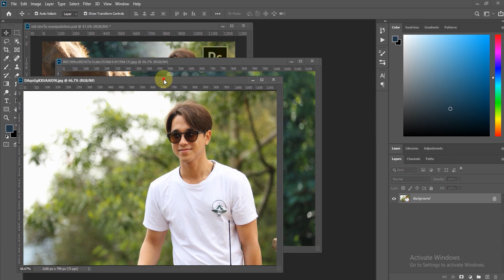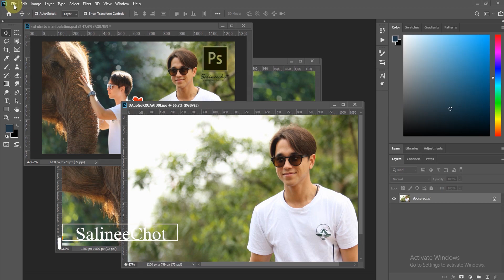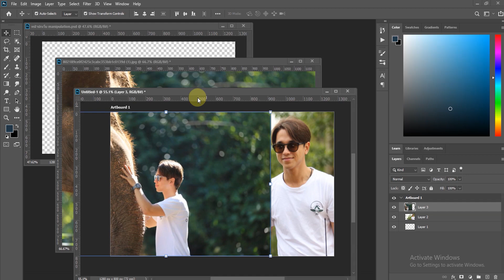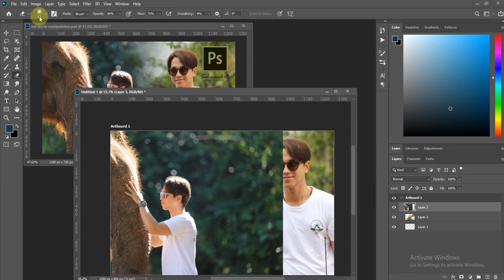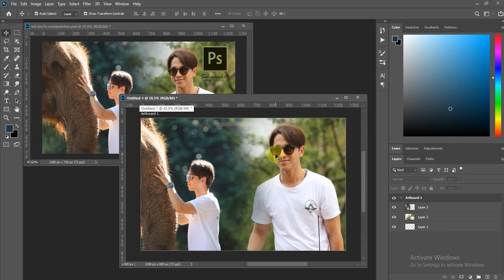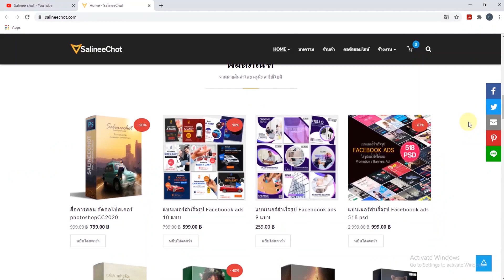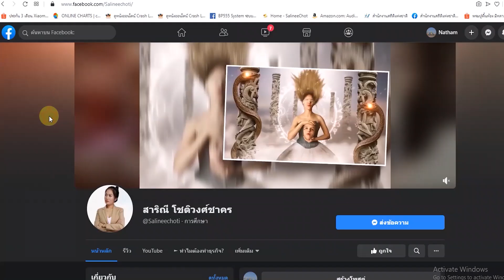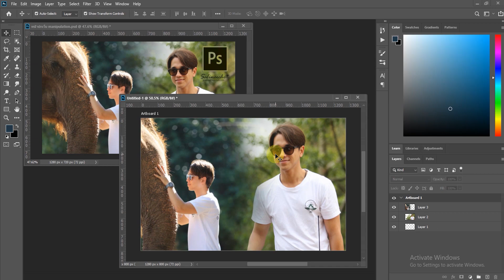EP351 สอนซ้อนภาพให้เนียน ด้วย Photoshopcc2020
ช่วยเป็นผู้สนับสนุนพวกเรา
ผ่านบัญชี  ธนาคารออมสิน
Salinee Chotiwongchakron
สาริณี โชติวงศ์ชาคร
เพื่อให้เรามีกำลังในการผลิตเนื้อหาสาระแบบนี้ต่อไป